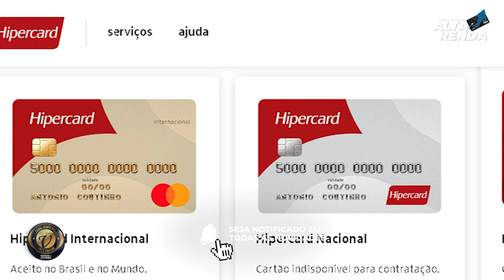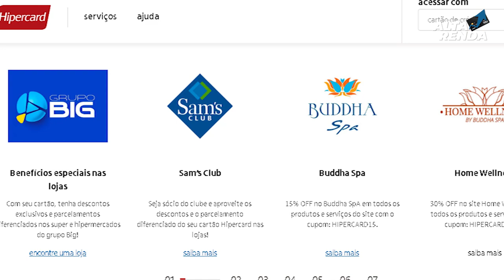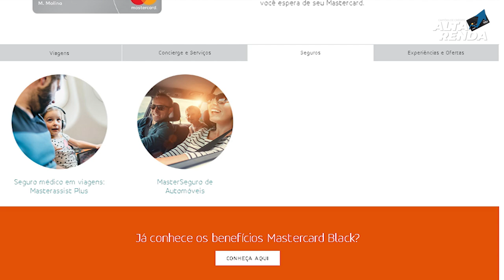💳NOVO CARTÃO HIPERCARD PLATINUM DO ITAÚ. | BANDEIRA MASTERCARD INTERNACIONAL, SERÁ QUE VALE A PENA?